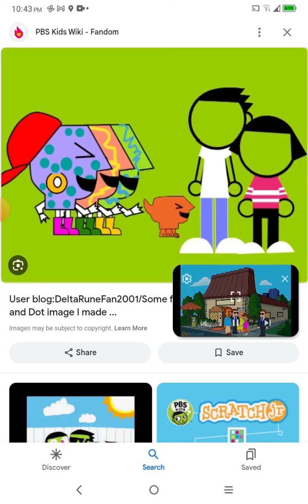dumb ways to die PBS kids